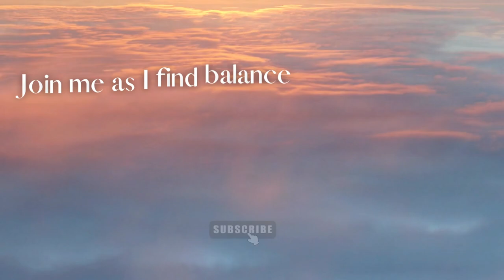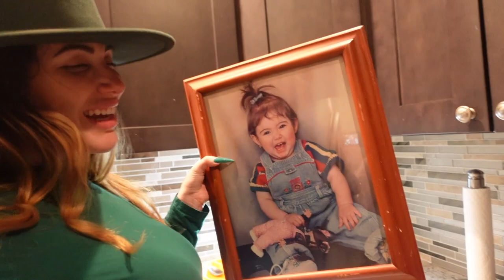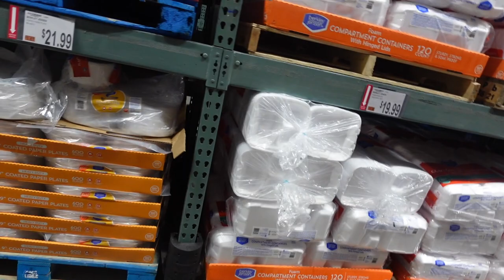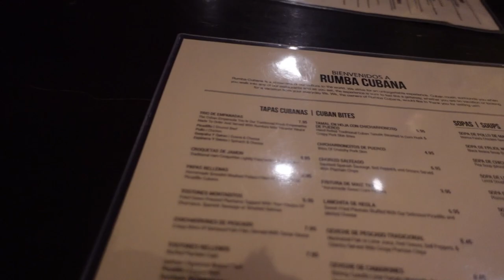VLOG : PP Appointment | Dinner | BJs Trip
And if you are new here , it’s a pleasure to meet you !

My name is Mariana , I’m 24 years old and I’m mother to 3 beautiful children.

We had our first pp appointment ! Did some shopping for the house and as usual FOOOOD. Not my average vlog but here's back to posting more often !